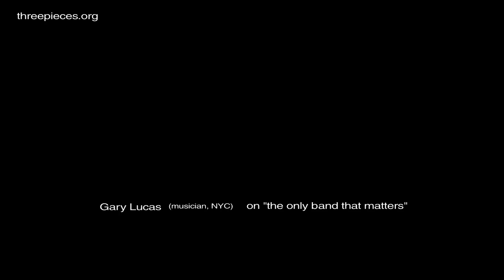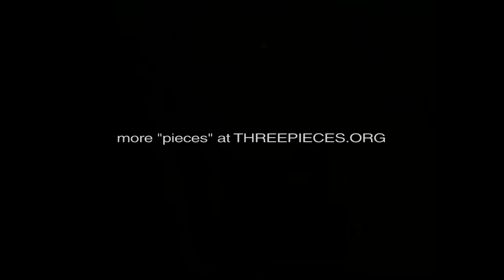Gary Lucas on the only band that matters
NYC-based guitarist, composer Gary Lucas recalls how he came up with a slogan "the only band that matters" for The Clash.

This short interview is a spin-off of the "three pieces" project in which musicians talk about three most favorite pieces of music in their lives. Gary's "pieces" will start appearing on youtube in couple weeks. Meanwhile, to get "pieces" from various musicians, visit threepieces.org